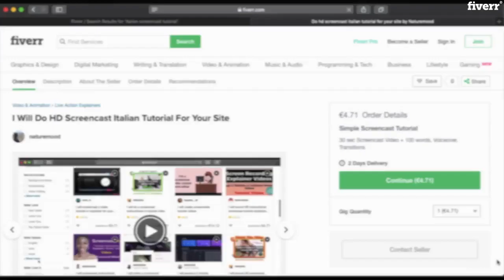I will do a screencast tutorial in spanish for your website - Screencasting Videos Services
Best Screencasting Videos Services
The perfect screencast video tutorial in Spanish to show your audience how to use and navigate through your or website, to show what services are offered, or to show a general overview of your website.
The $5 gig includes:- Voiceover- 40 sec running time video- 95 words- Arrows- transitions when needed
What I need from you:- A written script- All the necessary information along with clear instructions on how to complete the steps that will be included in the tutorialPlease be specific with the requirements in order to avoid confusion
I can add also text, logo or music for an extra gig of $5 each.Any 40 sec running time video it's $5+
If you have any questions, drop me a message. I'll be glad to help you.
Looking forward to working for your project!